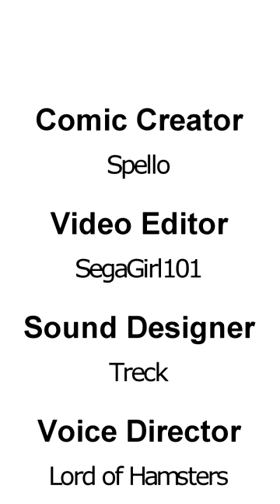Helicopter Part 2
This is Part one of The Web Comic HELICOPTER, by Spelledeg